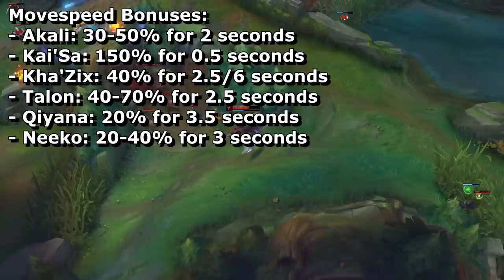Should Stealth Be Removed From The Game? | League of Legends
Having made a video about untargetability in League of Legends 2 months ago, I decided to make another one where we talk about another controversial mechanic: Stealth!

~Timestamps~
(0:00) - Introduction
(5:47) - Part One: Why Stealth is Good?
(9:25) - Part Two: Why Stealth is Bad?